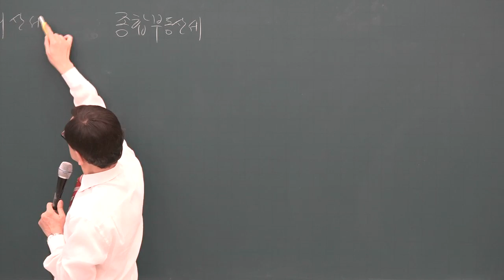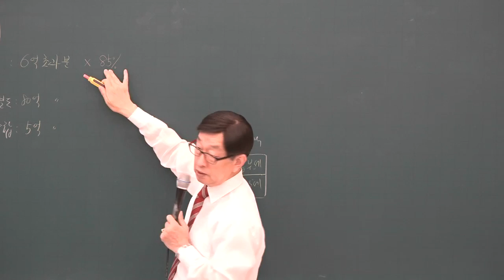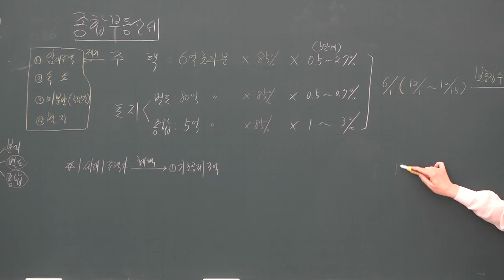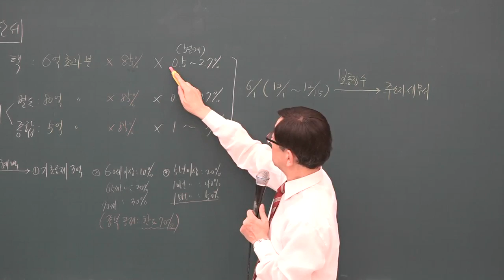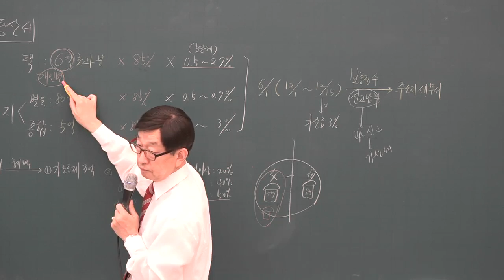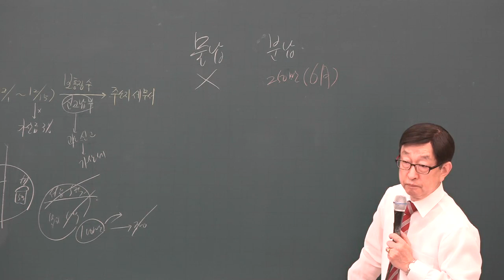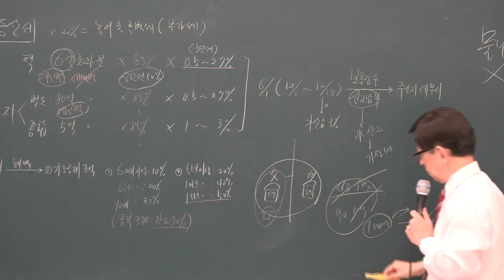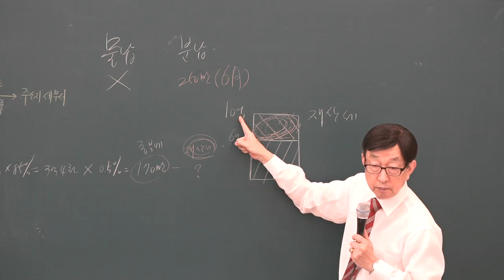[공전무] 2019년 공인중개사 부동산세법 심화이론 6-13